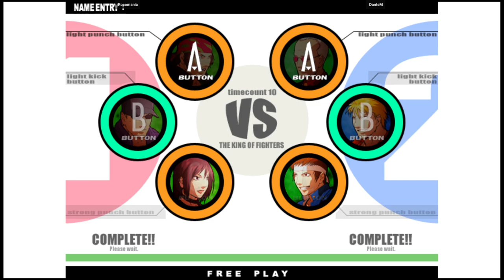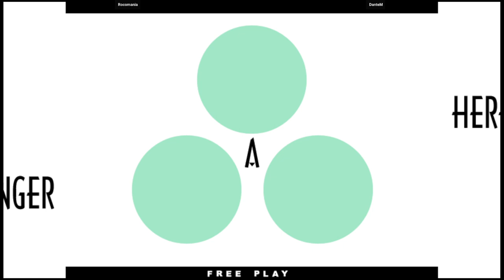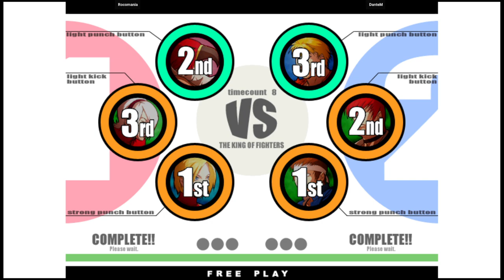KOF XI - Rocomania VS DanteM | 🇦🇷🇦🇷 Fightcade2